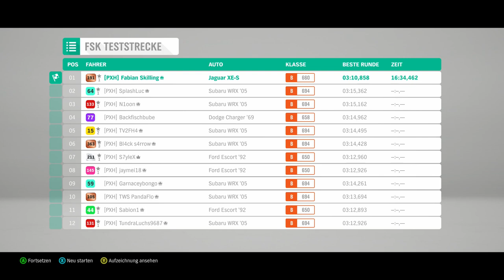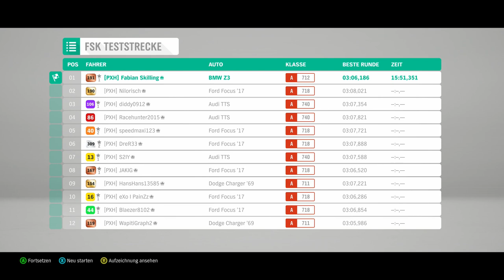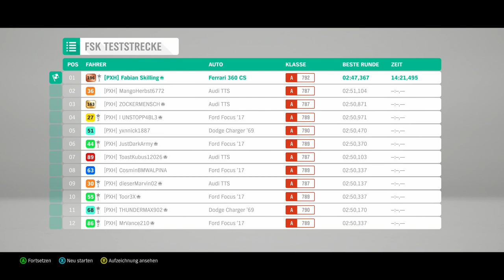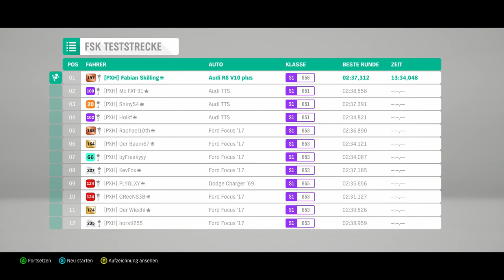Forza Horizon 4 #100 - Die FSK-Teststrecke ist eröffnet - Let's Play Forza Horizon 4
Nun habe ich auch die 100 Folgen in Forza Horizon 4 erreicht und zur Feier gibt es ein paar Neuigkeiten.